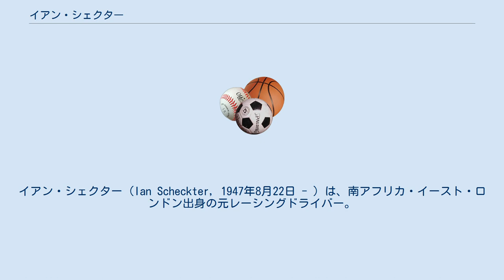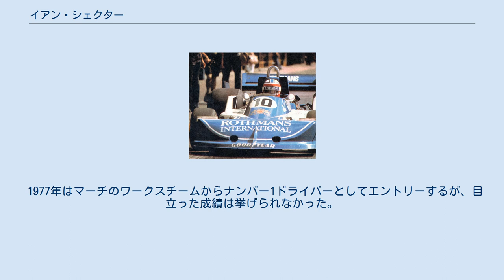イアン・シェクター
イアン・シェクター（Ian Scheckter, 1947年8月22日 - ）は、南アフリカ・イースト・ロンドン出身の元レーシングドライバー。
1974年3月30日にF1デビュー。
20戦に出走したが、選手権ポイントを獲得することはできなかった。
 弟は1979年F1ワールドチャンピオンのジョディー・シェクター。
甥はインディカーレーサーのトーマス・シェクターである。
初のF1レースは1974年南アフリカグランプリで、チーム・ガンストンからロータス・72で出走。
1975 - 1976年はレキシントン・レーシングよりティレル・007をドライブする。
いずれも地元チームからの出場だが、このほか1974年と1975年にそれぞれヘスケス、ウィリアムズからスポット参戦をしている。
 1977年はマーチのワークスチームからナンバー1ドライバーとしてエントリーするが、目立った成績は挙げられなかった。
シェクターの最後のレースは日本グランプリだったが、シェクターの母国である南アフリカがアパルトヘイト政策をとっていたことによる抗議のため拘留、観光ビザでの入国を拒否されて国外退去された。
 (key)